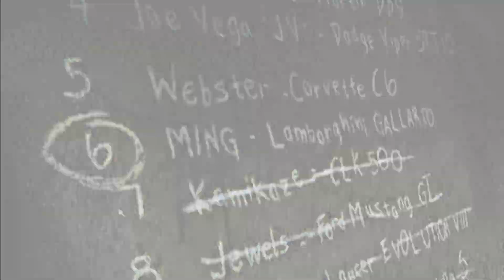Most Wanted Thursday - Need For Speed Most Wanted (2005) Walkthrough Part 13 - Never ending sufferin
More suffering... More fun right? Just me desperately trying to get these races done so we can get ming out of the number 6 spot lets see if we can do it.